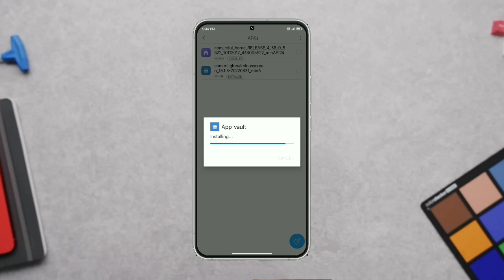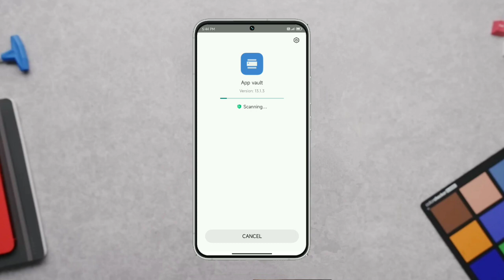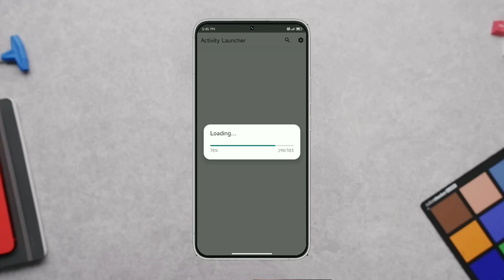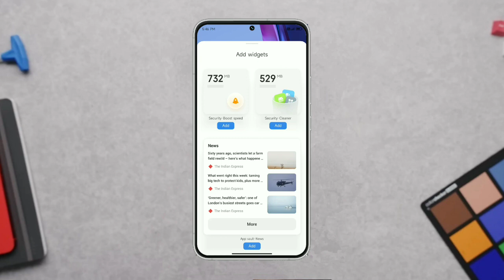Enable New Widgets Feature in any MIUI 12+ Android 10+ Xiaomi Device Easily..! ✨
Hey Guys What's Up? This is Shivank Here Back with a New Video & In This Video You Will Get A Tutorial for Enabling New Widgets Feature in any MIUI 12+ Android 10+ Xiaomi Device Easily..!

📌 Also Make Sure to Follow Us Everywhere -
NOTE - All content is copyright to Techno Shivank.Use or commercial display or editing of the content without proper authorisation is not allowed.